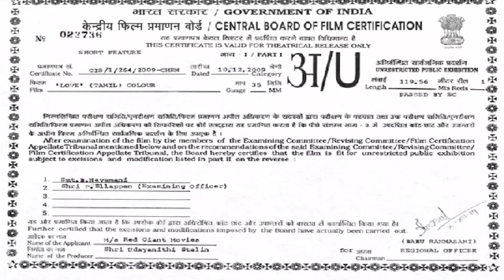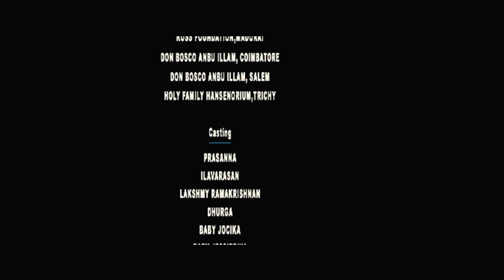LOVE - A Short Film By Director. Sasi Kumar [''அன்பு'' இயக்குனர் சசிகுமார் இயக்கிய அழகிய குறும்படம்]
''அன்பு'' என்ற தலைப்பில் இயக்குனர் சசிகுமார் அவர்கள் இயக்கிய அழகிய குறும்படம்.
LIFE, LOVE & HOPE என்று மூன்று தொடர்கள் கொண்ட குறும்படத் தொகுப்பின் இரண்டாம் பாகம்.
குழந்தையும் தெய்வமும் குணத்தால் ஒன்று என்கிற கூற்றை நிரூபிக்கிறது.
ஆதரவற்ற குழந்தைகளின் இல்லத்தில் வளரும் குழந்தைகளின் உள்ளம் எவ்வளவு அன்பானது, அழகானது, பகிரும் மனநிலை கொண்டது என்பதை மிக நேர்த்தியாக இந்த படம் பதிவுசெய்கிறது. மனித மனங்களின் மென்மையான உன்னதமான உணர்வுகளை மிக எளிமையாக, அற்புதமாக சித்தரிக்கிறது.
பார்ப்பவர்களின் உள்ளதை வருடும், தொற்றிக்கொள்ளும் ஆழமான, அற்புதமான படைப்பு.

DIRECTION - M. SASI KUMAR
CINEMATOGRAPHY - S.R.KATHIR
EDITING - A. RAJAMOHAMMED

PRESENTED BY - PEOPLES AID INITIATIVES
IN ASSOCIATION WITH - RED GIANT MOVIES & ALAIHAL MEDIA
EXECUTIVE PRODUCERS - A.RAJ SDB, KIRUTHIGA UDHAYANIDHI
SPECIAL THANKS TO - GEMINI, ANAND CINE SERVICE, EFX MAGIC IN MOTION

Actor Prasanna
Actor Ilavarasan
Actor Lakshmy Ramakrishnan
Dr.Sr. Rita & Children, Holy Family Mansenorium, Trichy
Trotsky Marudu
Mark Rathinaraj
Babu Rajendra Kumar
Karunalaya, Chennai
Russ Foundation, Madurai
Don Bosco Anbu Illam, Coimbatore
Don Bosco Anbu Illam, Salem

CASTING
Prasanna
Ilavarasan
Lakshmy Ramakrishnan
Dhurga
Baby Jocika
Baby Jessipriya

Art Director
Trotsky Marudu
Prem

ASSISTANTS CREW
Director. Mysskin's Team
Swamy Ching, Eswari, Vadivel, Vignesh, Sundar, Preethi Nedumaran

Director Sasi Kumar's Team
D.Udhaya Kumar, R.Indu Mahaan, P.Kishore

ASSOCIATE CAMERAMAN
Vetrivel

ASSISTANT CAMERAMEN
Arun, Akilesh, Sathish, Raja.C.Sekar, Anand, Surendar

DTS MIXING
A.S. Lakshmi Narayana

DUBBING & EFFECTS
R.Ravi Chandran, T.Ramesh

DI
Rs.Hemachandar, S.Ragunath Varma, Surulirajan, Sanjeevi Kumar

VISUAL EFFECTS
Gemini FX
P.Sathish, L.Shanmuga Sundaram, Arul Sathish, SMS.Kannan, Anoop.sb, Bani

VISUAL EFFECTS
EFX MEDIA IN MOTION
Natarajan, Pradeep, Babu

ART ASSISTANT
Saravanan

PRODUCTION MANAGERS
Senthil Kumar, E.Arumugam, G.Mahadevan

COSTUME
Moorthy

Make Up
Kothandapani

PRO
Nikil Murugan